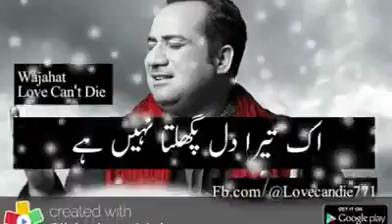10 January 2018